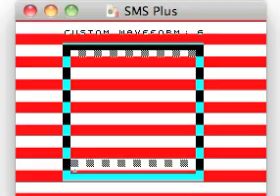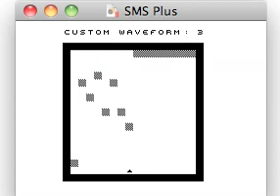CWP for SEGA Master System / Game Gear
CMP for SEGA Master System / SEGA Game Gear is a simple tool for playing custom waveforms in real time using the control pad. Works in an emulator and on hardware.